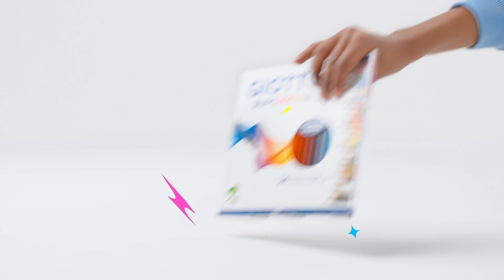GIOTTO Astucci 3ZIP - Back To School - Spot TV 15"